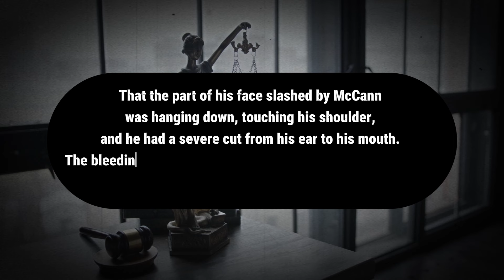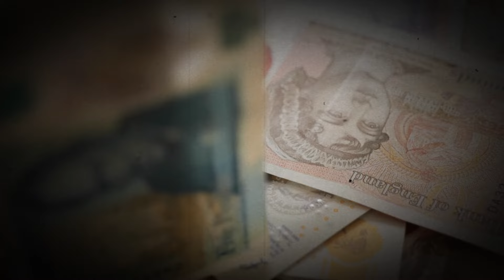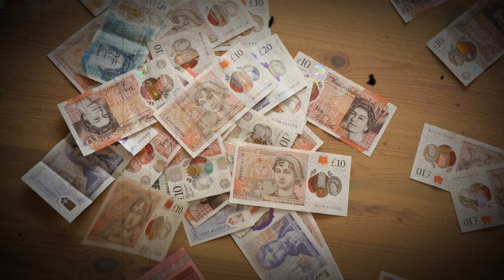James Jasper McCann Scotland's Most Feared Enforcer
🔥 Uncover the gripping tale of James Jasper McCann, a name that strikes fear into the hearts of many across Scotland. In this exclusive documentary, we delve into the life of the enigmatic enforcer who rose to prominence in the gritty underworld.

👊 Known for his unparalleled skills, McCann's story is a rollercoaster of triumphs, betrayals, and a relentless pursuit of power. From his early days on the streets to becoming Scotland's most feared enforcer, witness the evolution of a man who navigated the shadows with both cunning and brute force.

🌐 Join us on a journey through the gritty landscapes of Glasgow and Edinburgh, exploring the dark corners where McCann made his mark.

🔓 Unravel the secrets behind McCann's rise to infamy, as we piece together the puzzle of his criminal empire.

🔍 Is there more to James Jasper McCann than meets the eye? Join us as we uncover the truth and shed light on the enigmatic figure whose name became synonymous with fear in Scotland.

Don't miss out on the revelations that will redefine the legacy of a man who lived by his own rules.

Time Stamps:
0:00 James Jasper McCann Intro
0:59 James Jasper McCann Scotland's Most Feared Gangster
2:06 James Jasper McCann Attempted Murder of Tam Bagan
3:45 George "Goofy" Docherty Murder
4:50 James Japer McCann & Robert Kelbie & Mark Richardson
7:00 James Japer McCann & David Santini
7:38 James Japer McCann & Robert McCann & Greg Bannerman Torture Paul Connor